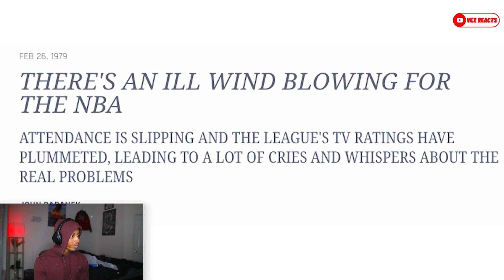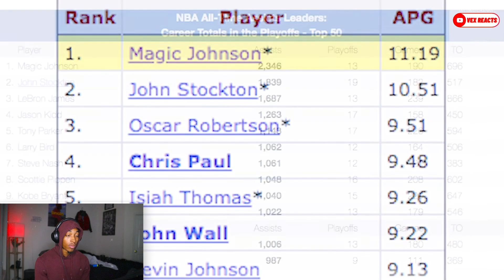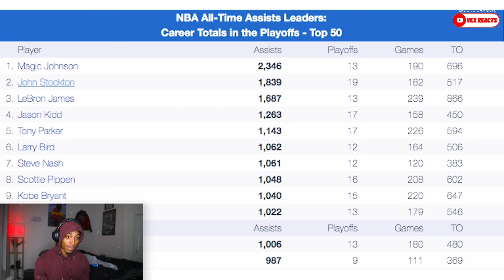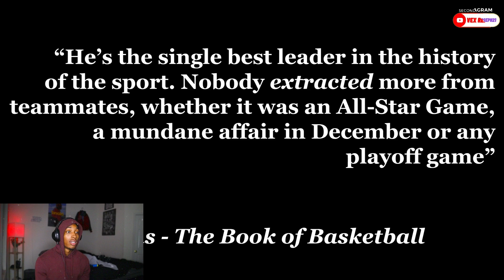Making the Case - Magic Johnson REACTION!!!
Description

What up its Vex and today I am reacting to Making the Case - Magic Johnson. Like and drop a comment so we can have a conversation with each other! If you like this type of content share it with a friend. Don't be stingy!!